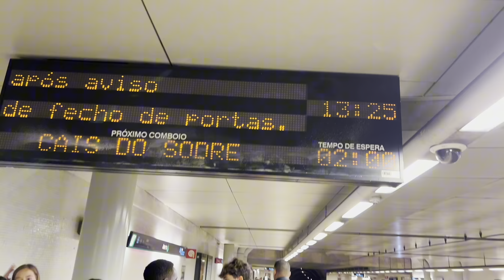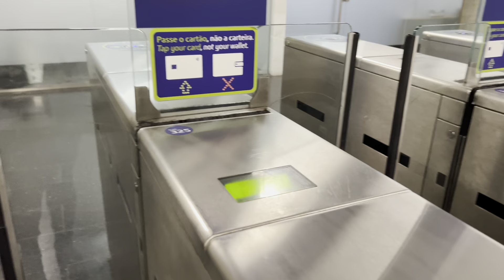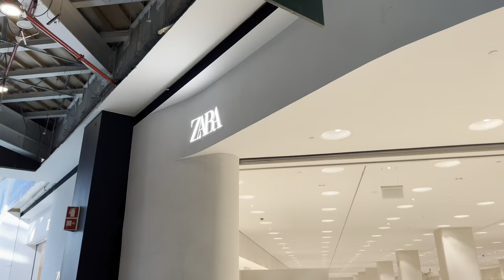"Vlog: Catching Up with Family and Mall Excitement at coloumbo mall